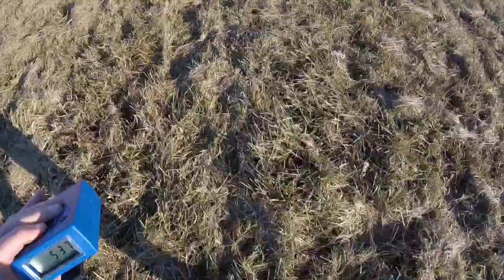Ruger MK IV 22/45 with TANDEMKROSS Victory trigger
TK Victory trigger testing